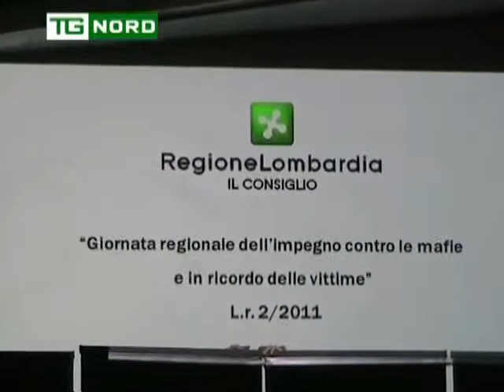REGIONE LOMBARDIA - MARCO TIZZONE - COMMISSIONE ANTIMAFIA